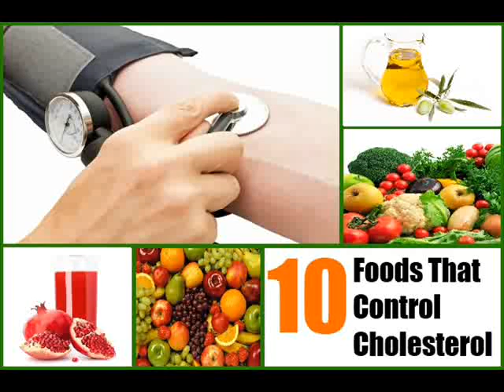10 Foods That Control Cholesterol